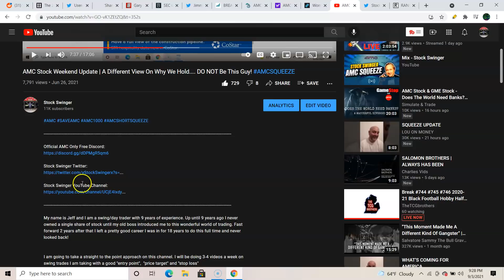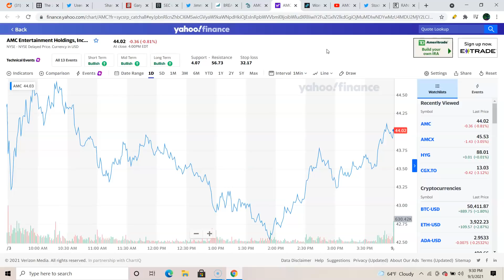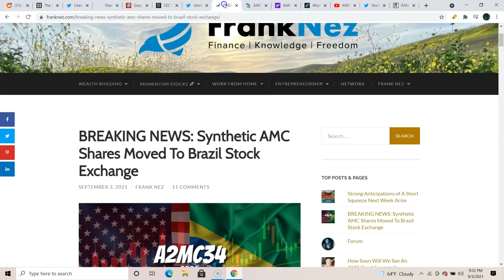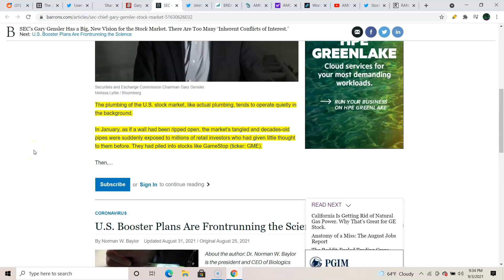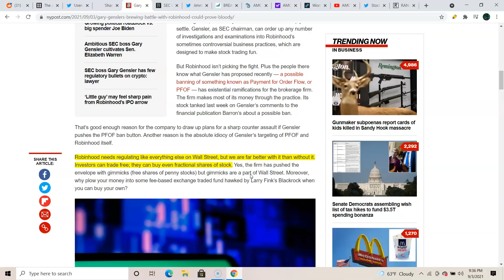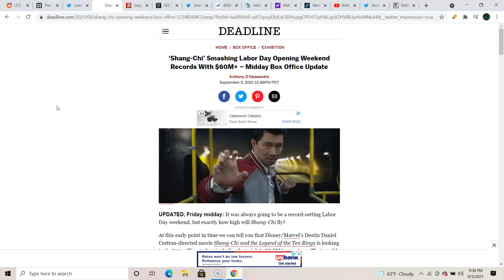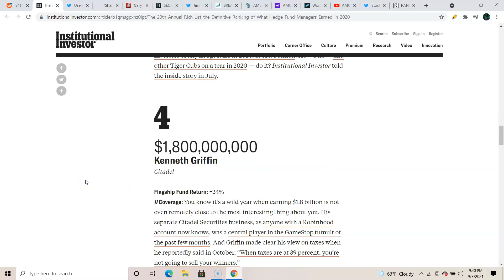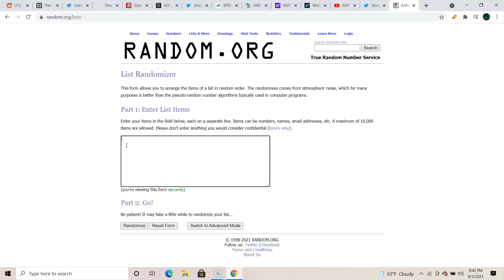AMC | Gensler Vs Robinhood | Market Maker Speaks Out | Brazilian Synthetics?! | Twitter Giveaway!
"Market Maker Speaks Out: "Ways of a Market Maker"

Jimmy P. 4 AMC Twitter

BREAKING NEWS: Synthetic AMC Shares Moved To Brazil Stock Exchange